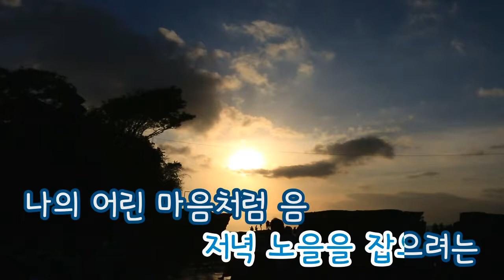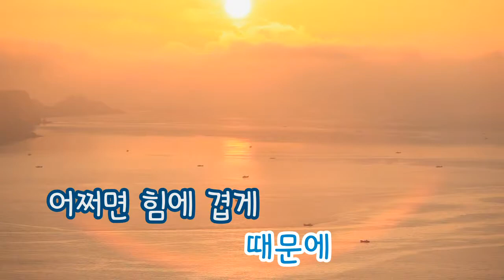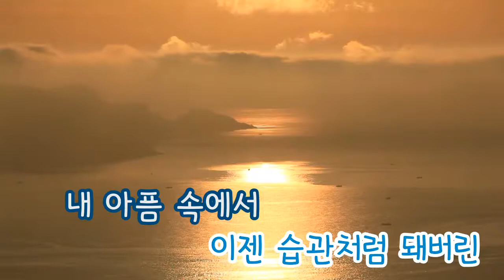[TJ노래방] 내가아는세상에서 - 오픈헤드 (In The World I Know - Open Head) / TJ Karaoke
In The World I Know - Open Head -- TJ Karaoke Song NO. 12399
내가아는세상에서 - 오픈헤드 -- TJ노래방 12399

▶ ZillerSong Mobile : Android/IOS
▶ K-POP STAR Global Package : Android/IOS
▶ TJ TV Karaoke (Korean ONLY) : KT OllehTV , LG U+TV, SK BTV